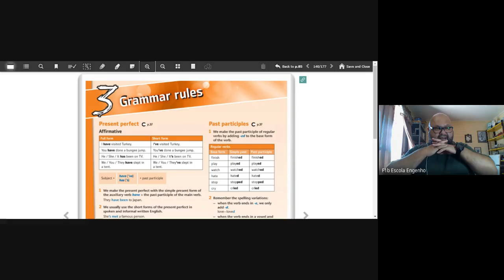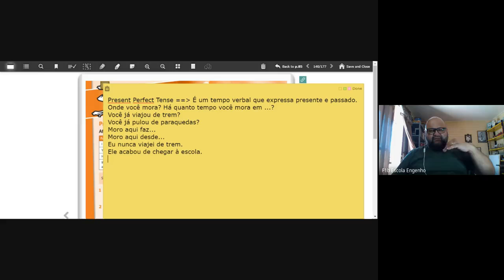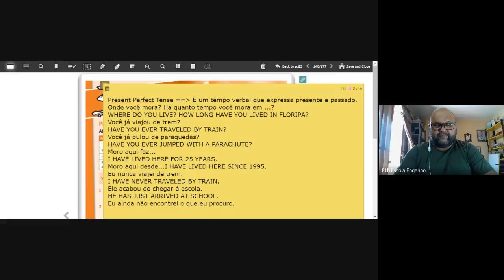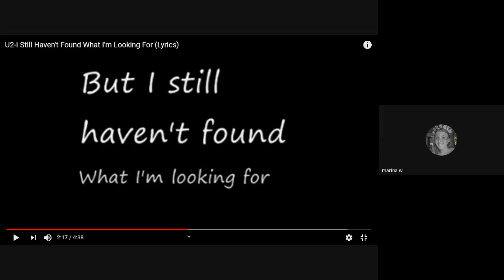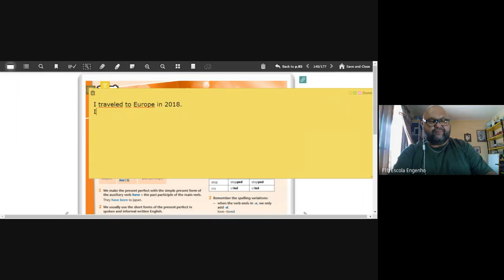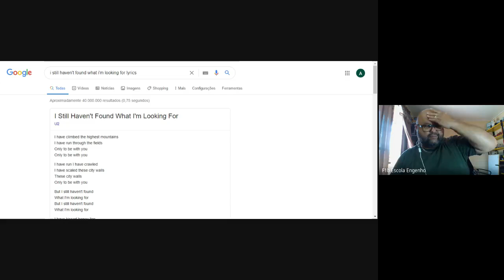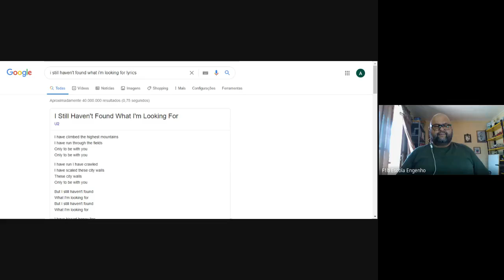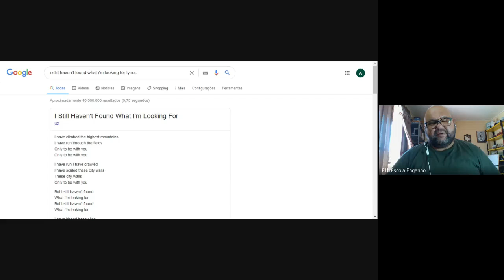8º ano - Inglês (2020-11-25 at 05_27 GMT-8)